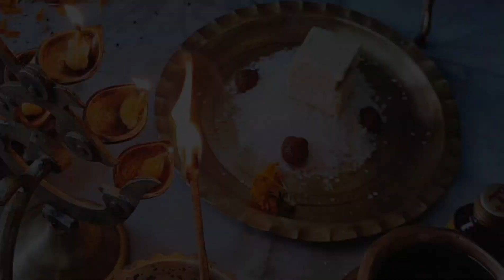বাড়িতে গনেশ পূজোর কিছু মুহূর্ত....